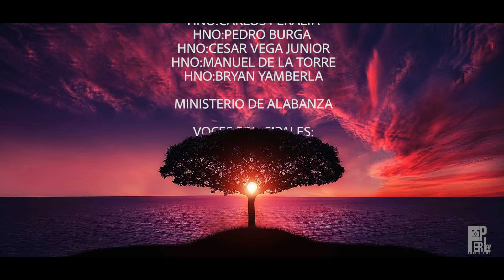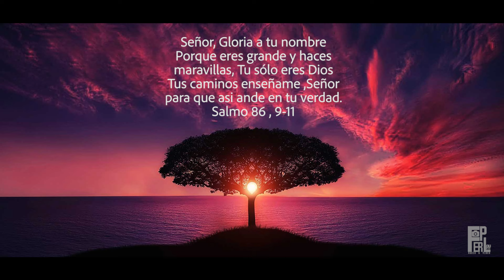PROYECTO ''UN NUEVO CORAZON'' DIOS YAYA SUMAKMI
PROYECTO ''UN NUEVO CORAZON''